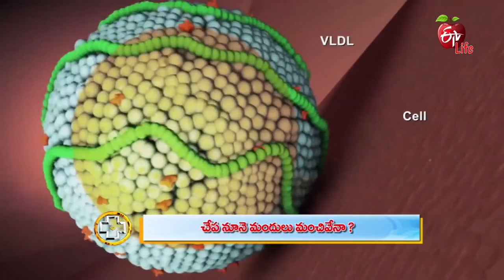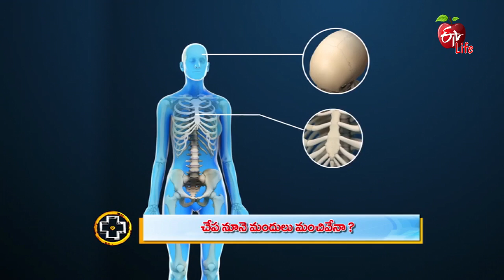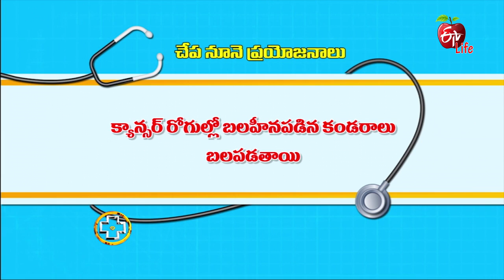Aarogyamastu | Should You Be Taking Fish Oil Supplements? | 30th July 2018 | ఆరోగ్యమస్తు